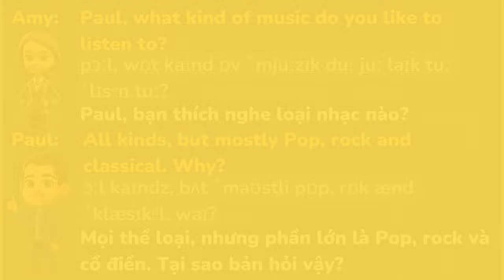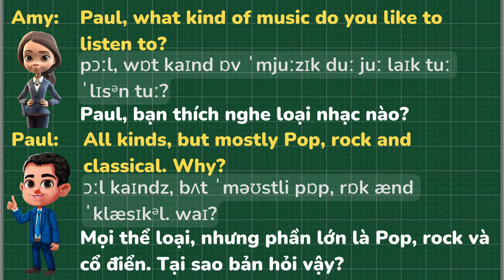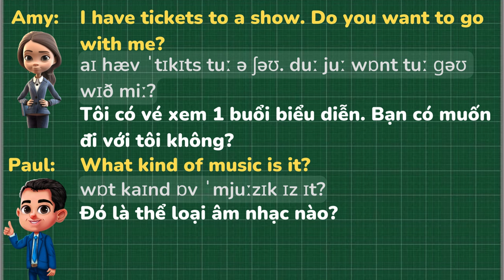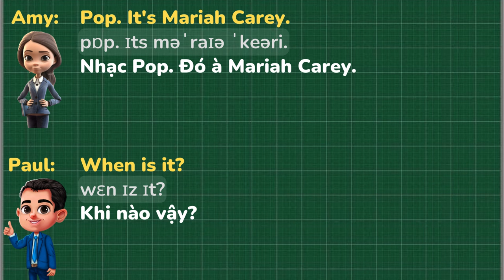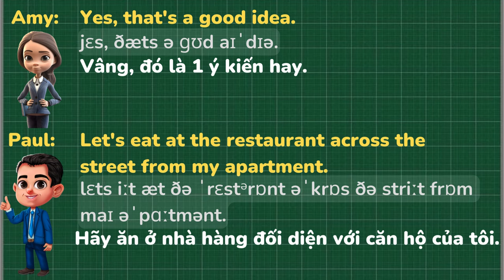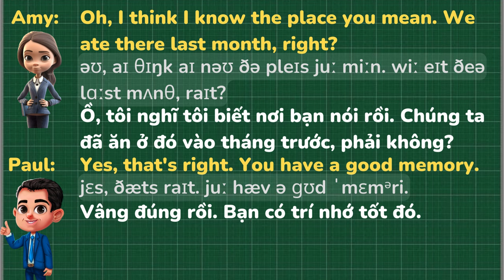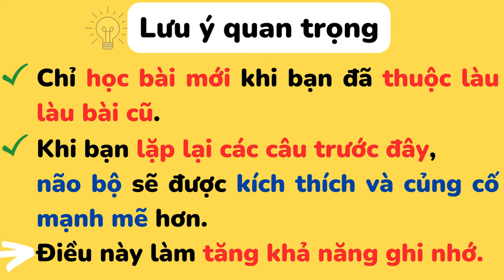100 bài giao tiếp Tiếng Anh cơ bản - Bài 28: What kind of music do you like?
Giao tiếp Tiếng Anh cơ bản

100 bài giao tiếp Tiếng Anh cơ bản

Bài 28:
Amy: Paul, what kind of music do you like to listen to? Paul, bạn thích nghe loại nhạc nào?
Paul: All kinds, but mostly Pop, rock and classical. Why? Mọi thể loại, nhưng phần lớn là Pop, rock và cổ điển. Tại sao bản hỏi vậy?
Amy: I have tickets to a show. Do you want to go with me? Tôi có vé xem 1 buổi biểu diễn. Bạn có muốn đi với tôi không?
Paul: What kind of music is it? Đó là thể loại âm nhạc nào?
Amy: Pop. It's Mariah Carey. Nhạc Pop. Đó à Mariah Carey.
Paul: When is it? Khi nào vậy?
Amy: At 8 tomorrow night. Vào lúc 8 giờ tối ngày mai.
Paul: Yeah, I'd like to go. Do you think we should have dinner first? Vâng, tôi muốn đi. Bạn có nghĩ chúng ta nên ăn tối trước không?
Amy: Yes, that's a good idea. Vâng, đó là 1 ý kiến hay.
Paul: Let's eat at the restaurant across the street from my apartment. Hãy ăn ở nhà hàng đối diện với căn hộ của tôi.
Amy: Oh, I think I know the place you mean. We ate there last month, right? Ồ, tôi nghĩ tôi biết nơi bạn nói rồi. Chúng ta đã ăn ở đó vào tháng trước, phải không?
Paul: Yes, that's right. You have a good memory. Vâng đúng rồi. Bạn có trí nhớ tốt đó.